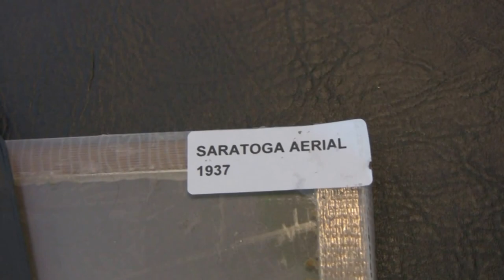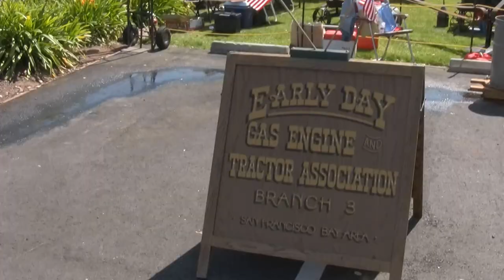Blossom Festival 2014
Saratoga CA Blossom Festival, 3/22/14